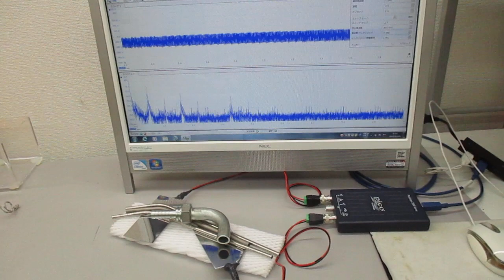超音波の音圧測定解析システムによる発振実験動画